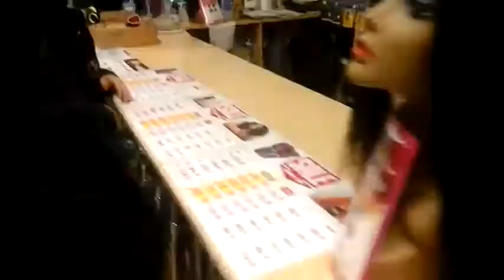Queen P : Day In The Life pt6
I created this video with the YouTube Video Editor ¥A¥